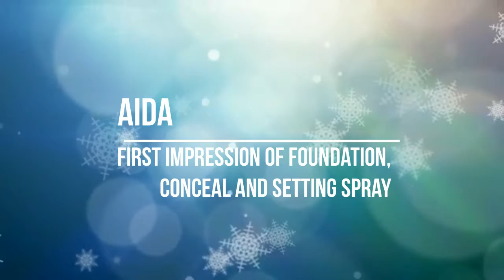First impression, miracle sponge, foundation, concealer and setting spray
Milani Conceal + perfect 2 in 1 foundation + concealer 03 Light Beige